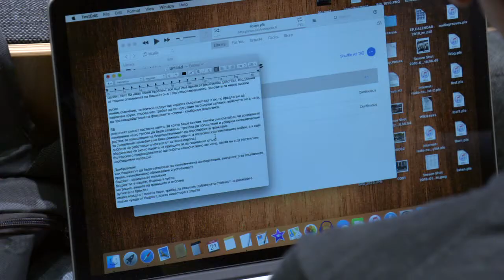Борисов в Брюксел 1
ВИДЕО: Правителствена пресслужба